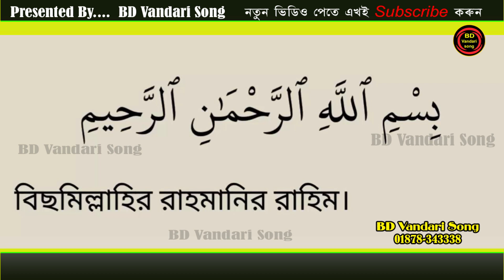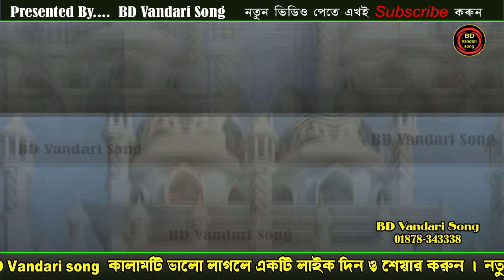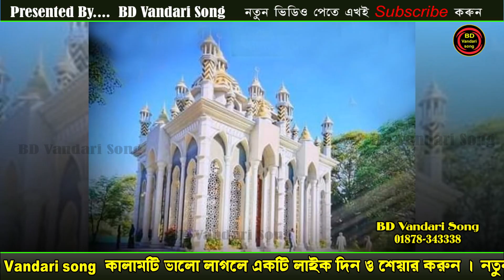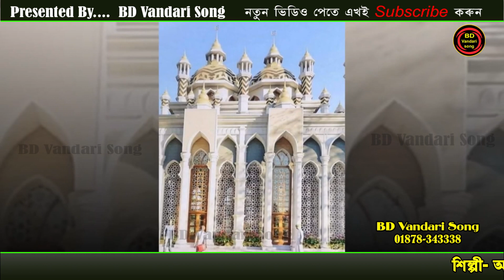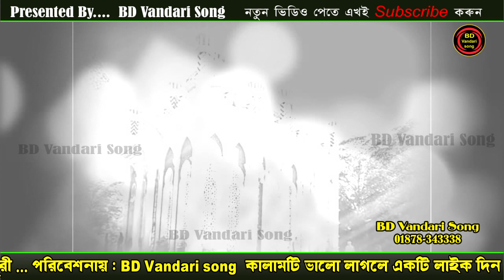2022 সালের নতুন ছেমা | কলবে আমির | আহমদ নুর আমিরী এর ছাত্র আলী হায়দার টিপু | bd vandari song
Editor :  Ashish
Label :  BD Vandari song
যে কোন অনুষ্ঠানে ভান্ডারী গানের অর্ডার নেওয়া হয়।
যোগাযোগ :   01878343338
 BD Vandari Song , চট্টগ্রাম।
তথ মধ্যে :
* মাইজভাণ্ডারী সেমা
* উর্দু কাওয়ালী
* ফারসি কাওয়ালী
* নাত
* মুর্শিদি গান
* ঝিকির মাহফিল
 আমাদের চ্যানেলের সাথে থাকা শিল্পীদের নাম  :

প্রিয়া মনি
নয়ন মনি
টুম্পা আক্তার
রুনা
 etc.